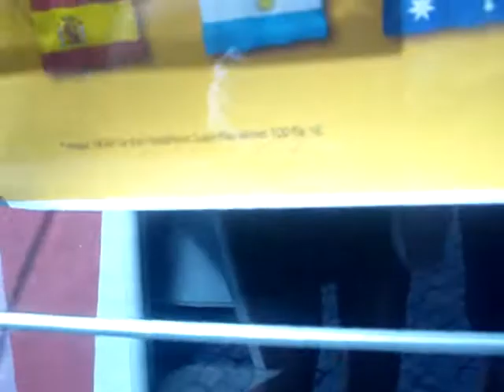Sora in Eisenach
sora in eisenach spain portugal korea brazil